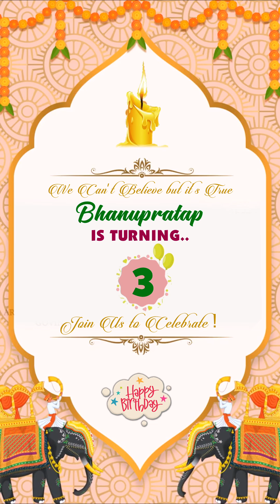Marwadi Brithday Invitation PS526 | Whatsapp Birthday Invitation Video at reasonable cost.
_Video Invitation for any event at a reasonable price._
_*For Invitation Creator*_
_Project Download Link_ 👇
_Whatsapp Invitation Video & Image Card PDF (Save The Date), Any Events Face Caricature, Wedding, Birthday, Engagement, Baby Shower, Anniversary, House Warming, Thread Ceremony, Mundan, Upnayan Sanskar, Grahpravesh, Swarn Sidhi, Bhajan Sandhya, Formal Wedding Invitation & Many More..._
_Hindu, Sikh, Jain, Marvadi, Muslim & Other Wedding Invitations_
_All Type Video Editing, Wedding Video Mixing, Pre Wedding Video Song, Cinematic Wedding Video, Photo Slide Video Song, Advertisement, Youtube Program, Documentary Videos, Digital Photo Book Album And Many More,_
_Note : Word available in these languages (English, Hindi & Urdu)_